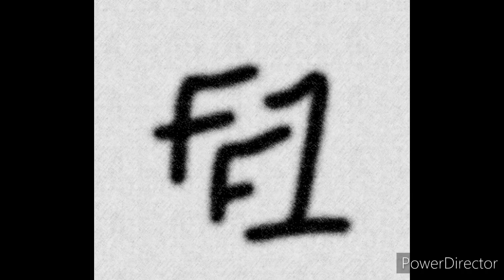George Russells Formula 1 career in brief 2019 to 2022 Robert kubica Nicholas latifi Lewis Hamilton